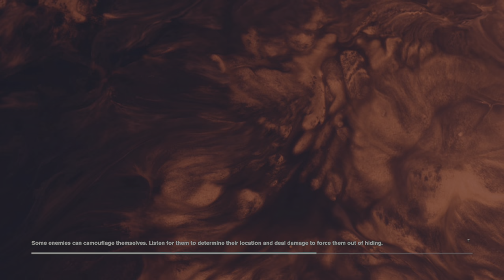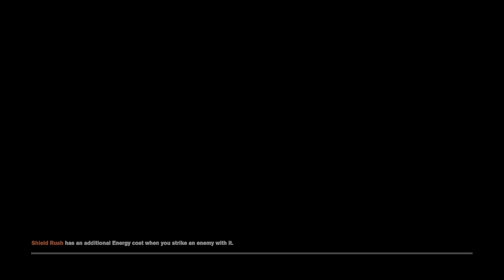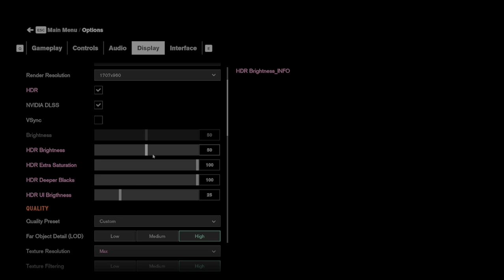Control HDR Gameplay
[WATCH IN HDR]
Just roaming around in Control showcasing my Native HDR mod for it:

Sorry for dying and loading too much, I wasn't too focused.

Recorded with OBS, it looks almost as good as it did on my screen though there seem to be some minor inconsistencies with HDR.
The game was calibrated to output a max of 1050 nits, and so should the video.